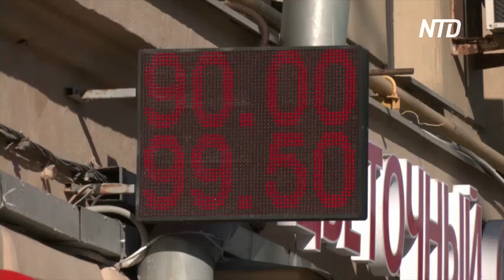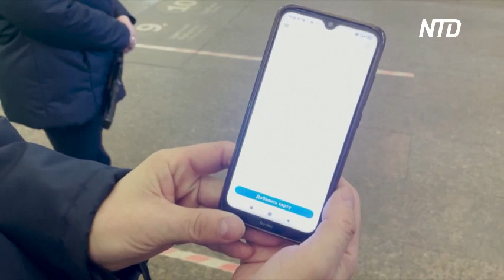К банкоматам в Москве выстраиваются длинные очереди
Жители Москвы на фоне санкций против России торопятся обналичить деньги. У банкоматов скапливаются длинные очереди.